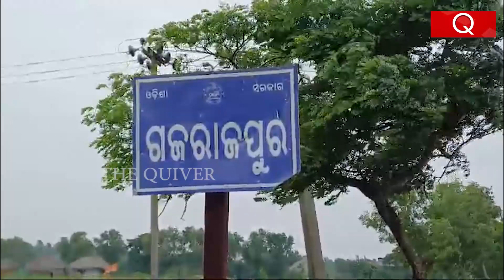Crocodile terror in Rajnagar | ଶୁଣୁନି ବନ ବିଭାଗ | The Quiver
ଏକ ମାସ ଧରି ବାଡି ପୋଖରୀରେ ବୁଲୁ ଥିଲା ବଉଳା କୁମ୍ଭୀର  । ପୋଖରୀରୁ ସବୁ ମାଛଙ୍କୁ ଖାଇସାରିବା ପରେ ଜଗିଥିଲା ମଣିଷକୁ  । କିନ୍ତୁ ବାରମ୍ବାର ଖବର ଦିଆଯାଥିଲେ ମଧଯୟ ଶୁଣିଲାନି ବନ ବିଭାଗ  । ନାଁ ଅସିଲେ ନା କୁମ୍ଭୀରକୁ ଉଦ୍ଧାର କଲେ ? ଶେଷରେ ଉପାୟଶୂନ୍ୟ ହୋଇ ଜାଲ ବିଛାଇ କୁମ୍ଭୀରକୁ ଧରିଲେ ଗ୍ରାମବାସୀ  ।
odisha rajnagar kendrapara crocodile bhitarakanikanationalpark forrestdepartment action safetyfirst common_people THE Quiver News is the leading digital news platform in Odisha brings the latest update and insights in politics, business, health, education, technology, sports etc... in Odisha, India and around the World. Stay ahead with the breaking updates with THE Quiver News!